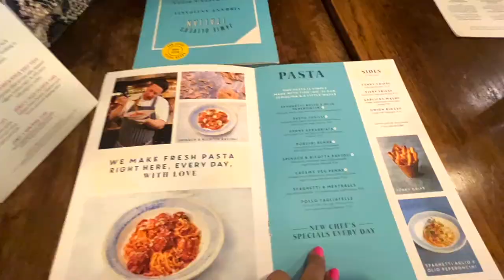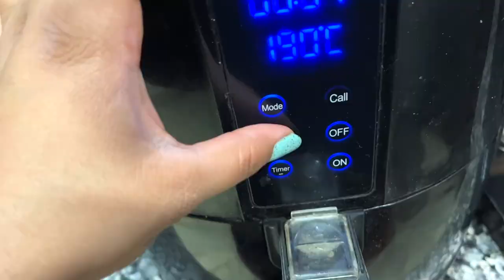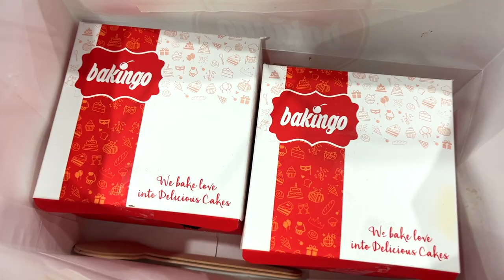I only ate ITALIAN FOOD for 24 hours!🍕 | Ridhima Trivedi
Click here for BRUSCHETTA RECIPE👇🏻